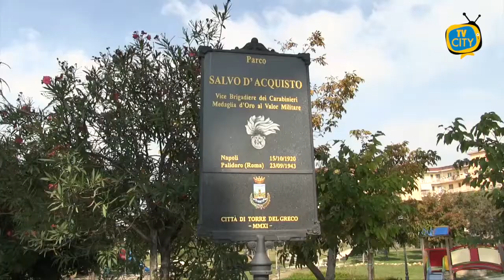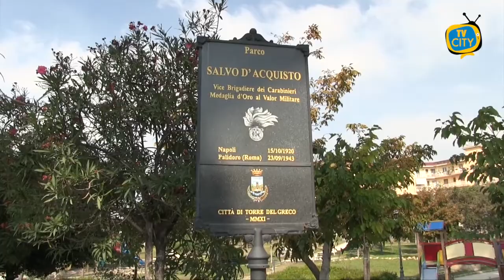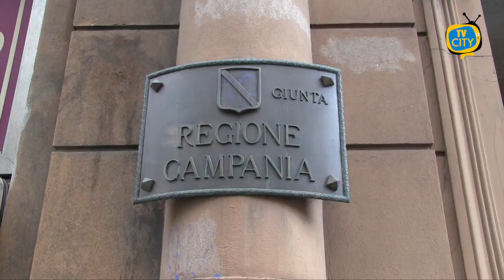TG del 15-02-21: l’informazione quotidiana di TVCITY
In apertura la politica cittadina. Ai nostri microfoni Annarita Ottaviano, assessore con delega al Bilancio, al settore mare e marittimi e alla cura degli animali.
Intanto i cittadini torresi soffrono la crisi economica: questa mattina alcuni torresi si sono recati a Palazzo Baronale con l’obiettivo di incontrare il sindaco. “Vogliamo un lavoro, non sussidi”, questo il loro appello.
Caos assembramenti ieri a causa della festività di San Valentino. Intanto la regione ha disposto misure più rigide in vista del Carnevale.
Si intensificano anche i controlli per il rispetto delle normative anti Covid da parte della Guardia di Finanza: 51 sanzioni solo nel weekend.
In conclusione lo sport con la Turris che continua una scia negativa perdendo 3 a 1 contro il Monopoli.